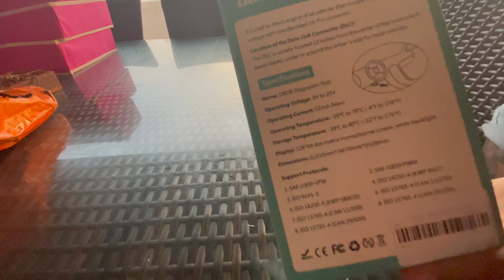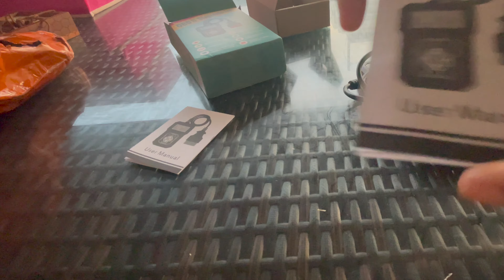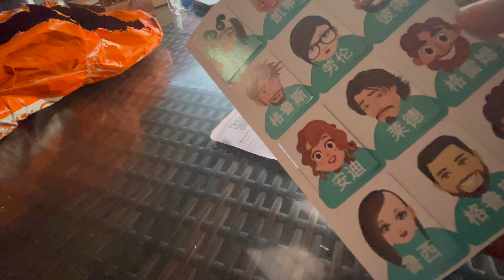ME REGALARON PRODUCTOS TEMU APP